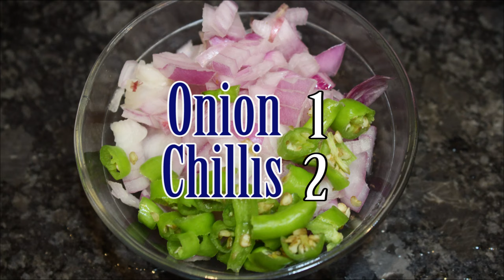సొరకాయ మసాలా కర్రీ సింపుల్ మసాలాలతో చాల బాగుంది-Bottle Gourd Masala Curry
how to make sorakaya masala Curry bottle gourd masala Curry in telugu